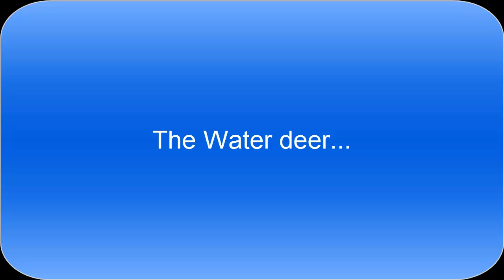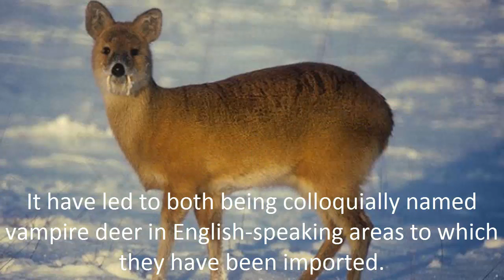Chinese water deer - pictures and facts